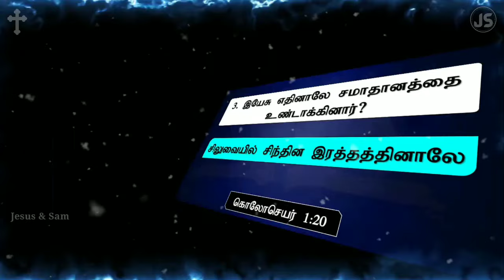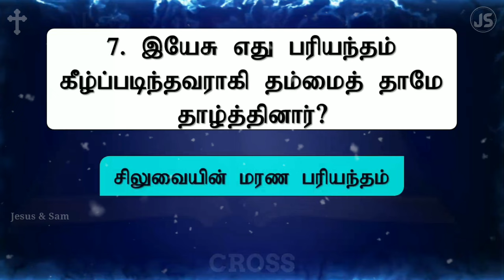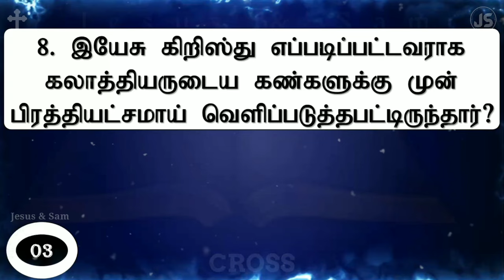சிலுவை பைபிள் கேள்வி பதில்கள் | Bible Quiz Question & Answer | Jesus Sam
சிலுவை
1. எது கெட்டுப் போகிறவர்களுக்கு பைத்தியமாய் இருக்கிறது?
Answer: சிலுவையை பற்றிய உபதேசம்
    1 கொரிந்தியர் 1:18

2. கிறிஸ்துவினுடையவர்கள் எவைகளை சிலுவையில் அறைந்து இருக்கிறார்கள்?
Answer: தங்கள் மாம்சத்தையும் அதில் ஆசை இச்சைகளையும்
    கலாத்தியர் 5:24

3. இயேசு எதினாலே சமாதானத்தை உண்டாக்கினார்?
Answer: அவர் சிலுவையில் சிந்தின இரத்தத்தினாலே
    கொலொசெயர் 1:20

4. தேவனுடைய குமாரனைத் தாங்களே மறுபடியும் சிலுவையில் அறைந்து அவமானப்படுத்துவது யார்?
Answer: மறுதலித்து போனவர்கள்
    எபிரேயர் 6:6

5. இயேசு அவமானத்தை எண்ணாமல் எதை சகித்து தேவனுடைய சிங்காசனத்தின் வலது பாரிசத்தில் வீற்றிருக்கிறார்?
Answer: சிலுவையை
    எபிரெயர் 12:2

6. இயேசு பகையை எதினால் கொன்றார்?
Answer: சிலுவையினால்
    எபேசியர் 2:16

7. இயேசு எது பரியந்தம் கீழ்ப்படிந்தவராகி தம்மைத் தாமே தாழ்த்தினார்?
Answer: சிலுவையின் மரண பரியந்தம்
    பிலிப்பியர் 2:8

8. இயேசு கிறிஸ்து எப்படிப்பட்டவராக கலாத்தியருடைய கண்களுக்கு முன் பிரத்தியட்சமாய் வெளிப்படுத்த பட்டிருந்தார்?
Answer: சிலுவையில் அறையப்பட்டவராக
    கலாத்தியர் 3:1

9. சிலுவைக்கு பகைஞர் யார்?
Answer: வேறு விதமாய் நடக்கிற அநேகர்
    பிலிப்பியர் 3:18

10. இயேசு தாமே தமது சரீரத்திலே நம்முடைய பாவங்களை எதின்மேல் சுமந்தார்?
Answer: சிலுவையின் மேல்
    1 பேதுரு 2:24